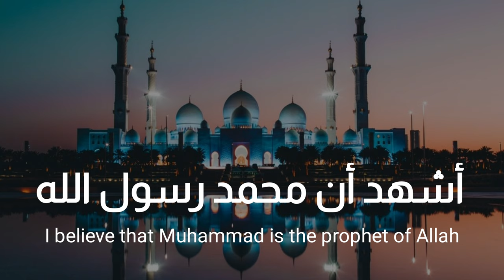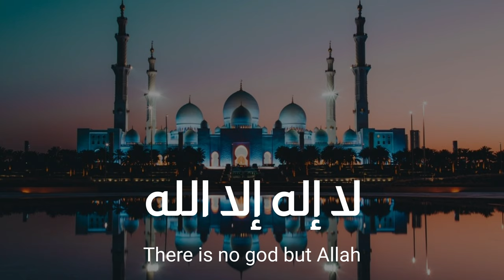Azan ( Call for prayer ) by Abdullah Jamal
Editing by Al Quran Kareem